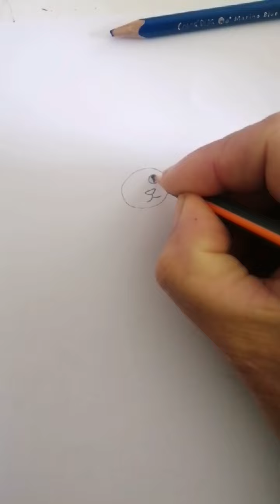How to draw a cat | Animal | Quick and easy drawing step by step